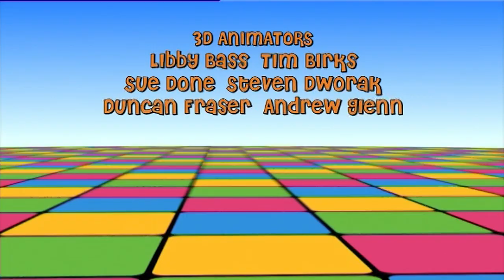The Cubeez [OFFICIAL] Episode 9 Everything has a pattern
Patterns are everywhere. This time the Cubeez will take you on an adventure to learn all about patterns. Enjoy!